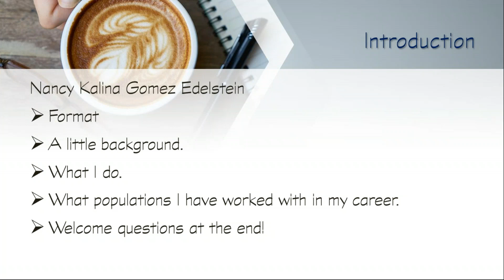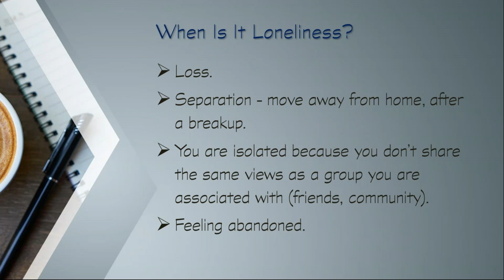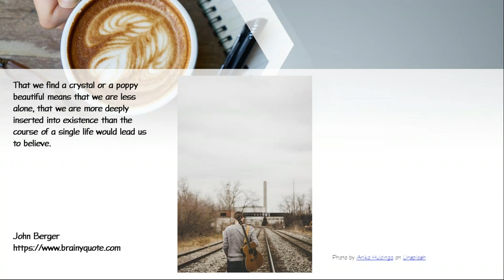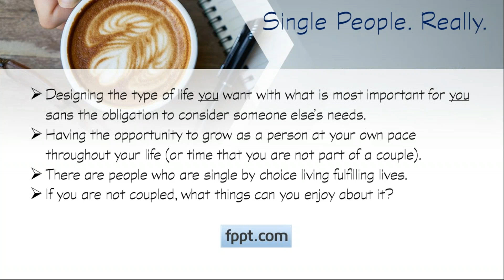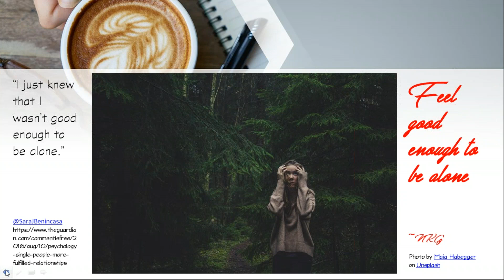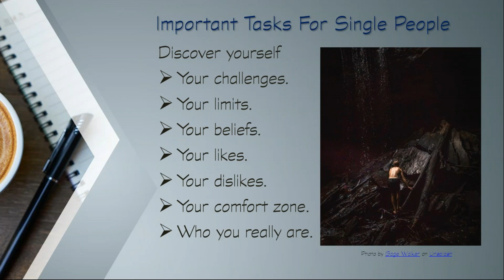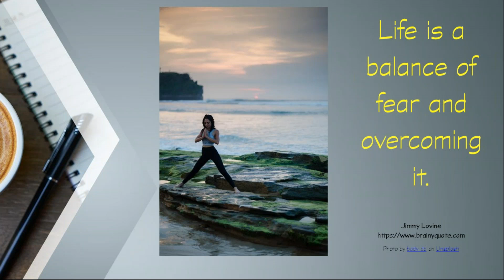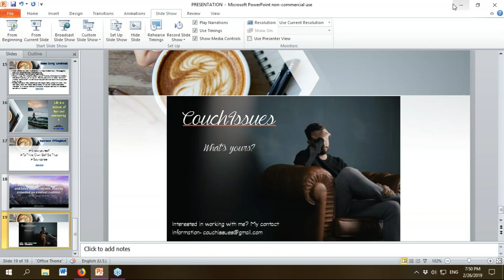Webinar: Loneliness versus Being Single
Being lonely is a state of mind. Being single is not being part of a couple. There is a tendency to combine the two so that “being single” is something to avoid at all costs. Moreover, the idea that being part of a couple is presented as the solution to feeling lonely. What can happen is living in a constant state of unhappiness because the race is on to “fix” the loneliness or the single status with unsatisfactory results. In this webinar we will tease out these issues in order to reduce the anxiety and frustration surrounding them. In this way, we have a better perspective of our life and even a better idea of what we want out of it.

Three Take-A-Ways:

1. Viewers will learn how the terms, “loneliness” and “being single” are mixed together creating a vicious cycle of anxiety to avoid both at all costs.

2. Viewers will learn to put these terms in perspective versus the one imposed upon by society.

3. Viewers will learn to see these terms as descriptions rather than a comment on their character.

Presenter Bio:

Nancy has completed graduate doctoral studies in Psychodynamic Psychology at The George Washington University and received a Master’s in Clinical and Counseling Psychology at Columbia University.

Nancy is a bilingual (Spanish/English) licensed and certified (New Jersey) Clinician with over two decades of experience treating and assessing patients/clients for services. She has worked as Clinical Director managing staff, case direction, grant guidelines and agency policy. She has worked in both the United States and South America with the following populations: Triply diagnosed (HIV+/Substance Abuse and mentally ill), gang members, abused/neglected children and their families, domestic violence (victims and perpetrators), severely mentally ill, transgender/transitioning, LGBTQ.